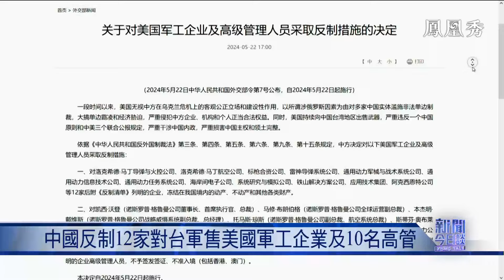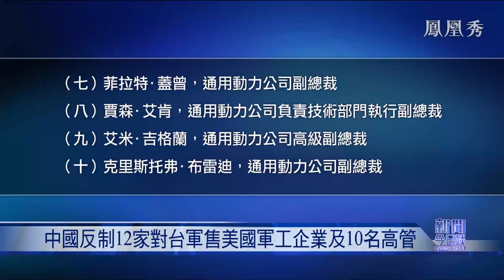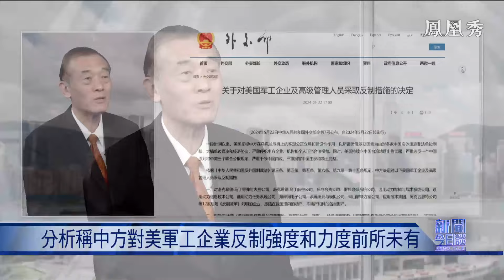《新聞今日談》解放軍“聯合利劍-2024A”演習 如何震懾“台獨”？｜封台灣本島和環外島周邊演練 對打擊“台獨”有何實際作用？｜台海 ｜20240524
5月23日-24日，中國人民解放軍東部戰區組織陸軍、海軍、空軍、火箭軍等兵力，在台島周邊開展“聯合利劍-2024A”演習。此次演習區域除了圍繞台灣本島的五個區域，包含4個台灣外島區域。解放軍還發佈一組武器裝備海報，海報配了繁體字。解放軍這次封島演習體現出來的新特點，釋放怎樣的信號？如何震懾“台獨”及外部干涉勢力？

解放軍封島軍演的前一天，22日中方宣佈對12家長期對台軍售的美國軍工企業及10名高官採取反制措施。有分析指出，中方此次反制措施的強度和力度前所未有。中方反制釋放了怎樣的信號？